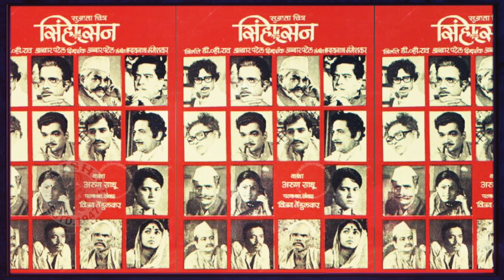डॉ. मोहन आगाशेंचा बहुरंगी प्रवास | Birthday Special | Best Of Mohan Agashe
मराठी इंडस्ट्रीतील ज्येष्ठ अभिनेते डॉ. मोहन आगाशे यांचा आज वाढदिवस. जाणून घेऊया त्यांच्या चर्चेत राहिलेल्या भूमिकांविषयी या व्हिडिओमध्ये.